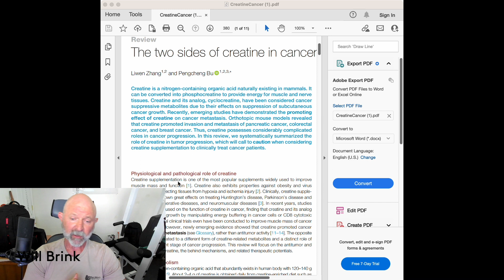Creatine And Cancer: Is There A Connection?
A paper making the rounds on the 'net has concerned some over a possible connection between creatine and cancer. Here's the non technical truth about it, and what people *need* to know to make rational evidence based decisions on this popular supplement.

Paper discussed in vid, requires purchase to read the full paper